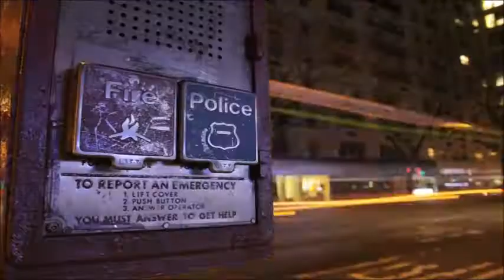California Dreaming - Be your man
California Dreaming musicians:
Ernst Woltering: guitar & vocals; lyrics & music
John Zabicki: John plays the electric guitar
Rik van de Weerdt: Rik plays the bass
Christ van den Berg: master of drums & percussion

Downtown Sunday morning
Church bells banging in my head
Bolts of lightning flashing
Getting late into bed
I took it all for granted
Your footsteps in the hall
Getting to know you better

I wanna walk like a giant on the land
I wanna be a cowboy with a one-night-stand
I wanna walk like lovers hand in hand

Making love on first street
In the shade of the neon light
Girls are on the corner
Their faces swell and bright
Hard life in the city
Together we may run

I wanna be a singer in a Rock & Roll band
I wanna walk through the fire and take your hand